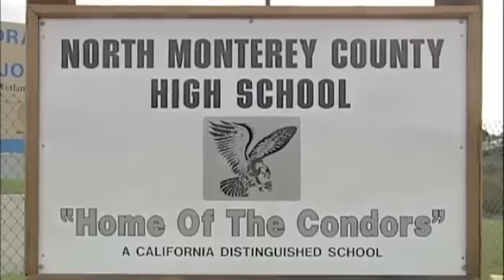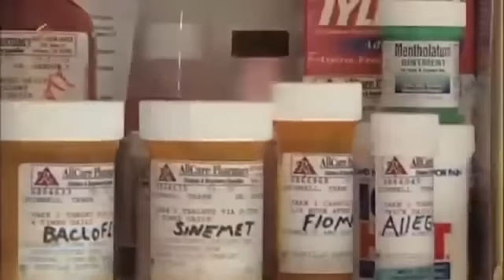TJs Story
In 2001, TJ was 15 years old and healthy. During PE class, he had sudden cardiac arrest. After spending over 12 minutes without receiving CPR or defibrillation, TJ suffered severe brain damage and lives in a persistent vegetative state to this day.